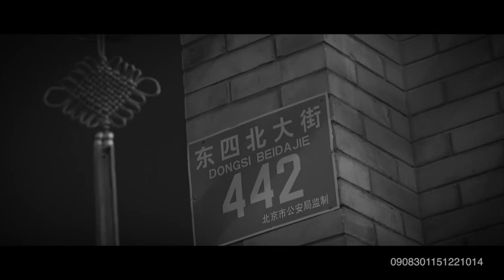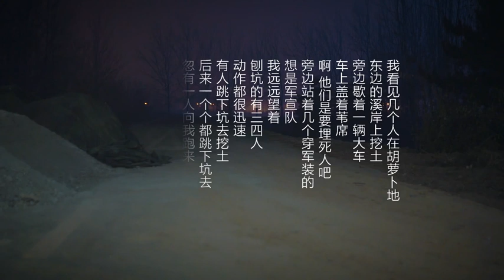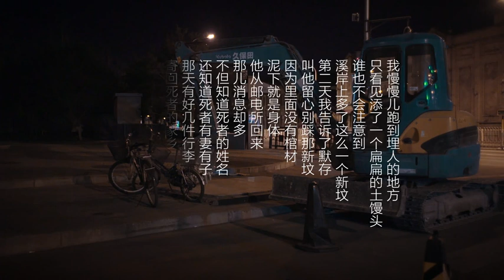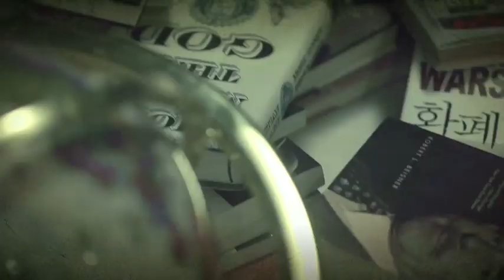一千零一夜 第八十九夜：干校六记（一）160112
“道长”热衷外文经典，竟被崇尚儒道的网友挥刀相向？面对外来思想与本土文化的激烈碰撞，梁文道又会如何解读？十年文革浩劫期间，诸多历史名人惨被挖坟辱尸，在杨绛先生的《干校六记》中又是如何描述这段黑暗历史？更多精彩，尽在本期《一千零一夜》！